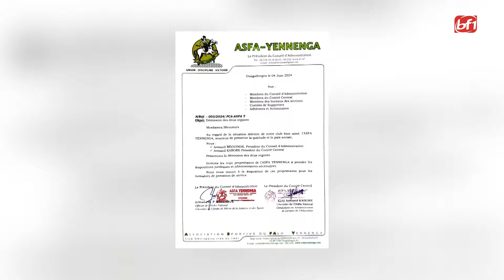Crise à l'ASFA YENNENGA: l'équipe dirigeante démissionne